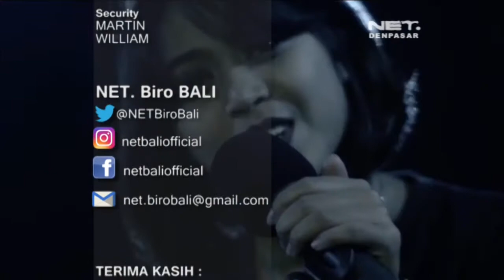VIDEO CLIP | S.O.N - TRESNA MEJOHAN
kalau mau video clip kamu tayang di net.bali lihat syarat dan ketentuan di instagram @netbaliofficial